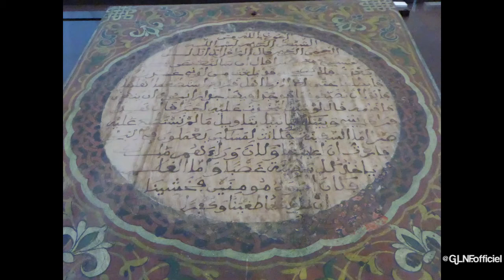GLNFchannel : Splendeurs de l’écriture au Maroc, Manuscrits rares et inédits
Du mercredi 23 mars au jeudi 6 avril, à l'Institut du Monde Arabe, à Paris, l'exposition "Splendeurs de l’écriture au Maroc, Manuscrits rares et inédits"

Cette exposition sur les manuscrits rares et inédits du Maroc est une invitation à la découverte d’un patrimoine manuscrit témoin d’une histoire millénaire.

Par un choix judicieux d’une centaine de manuscrits et d’objets d’art patrimoniaux, les visiteurs de cette exposition pourront découvrir plusieurs facettes du Maroc historique, notamment sur la cohabitation des religions monothéistes, sur les fondements de l’Etat marocain, sur la diversité des expressions culturelles, sur les sciences et les arts, outre la calligraphie et les enluminures caractéristiques des manuscrits anciens du Maroc.